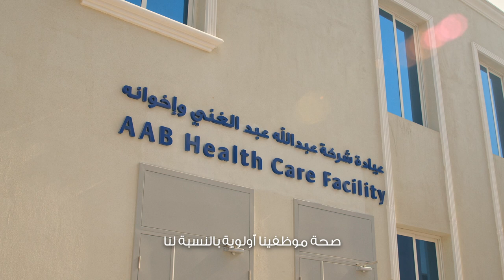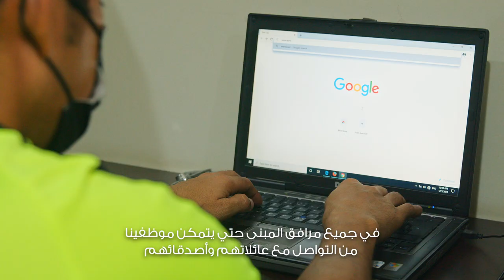AAB Staff Accommodation at Street 45